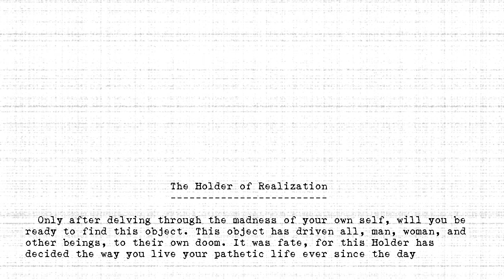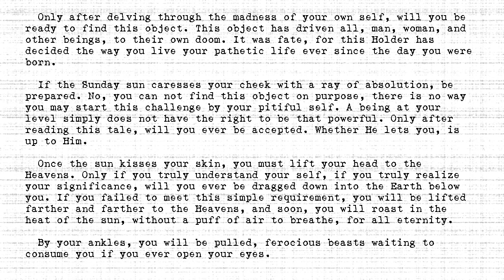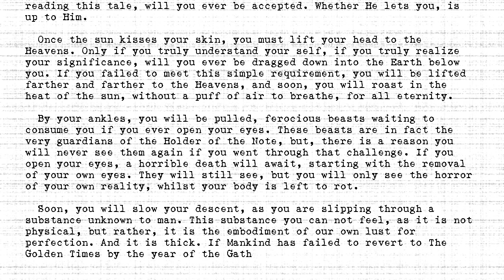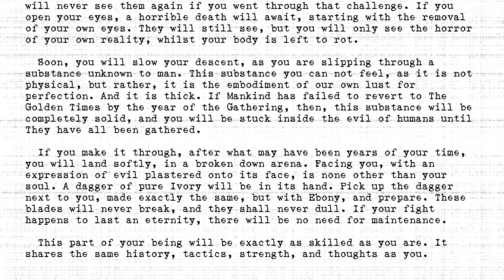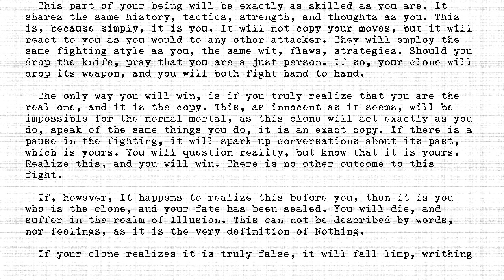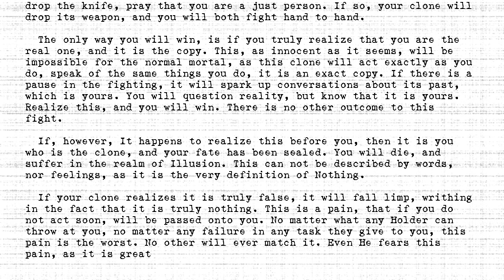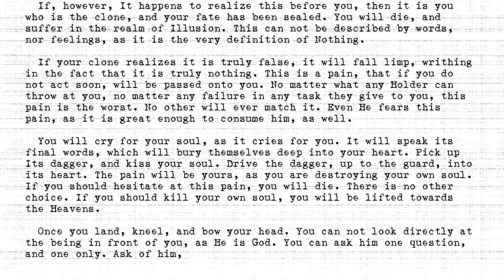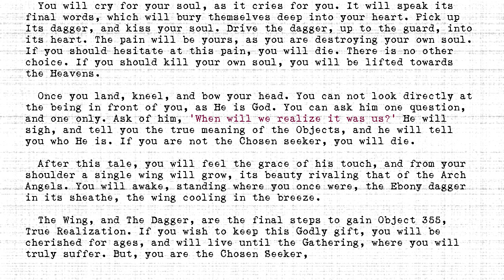The Holders - #355 - Holder of Realization